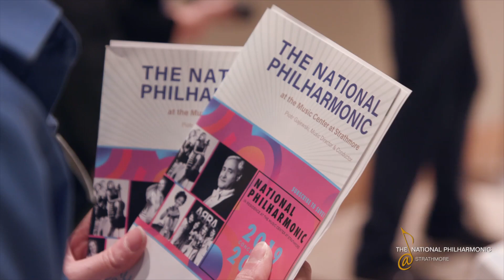NP's Holiday Singin' Pops Pre-Show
Did our Holiday Singin’ Pops put you in the Holiday Mood? Thank you Montgomery Blair High School's InToneNation’s, Toys for Tots, Veterans Moving Forward, Santa and our Patrons for coming out last Friday night!